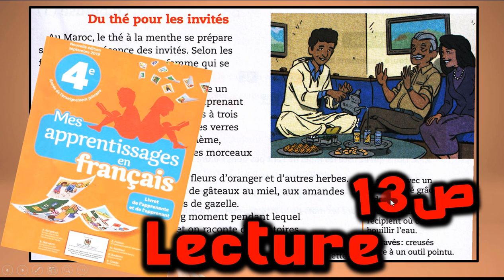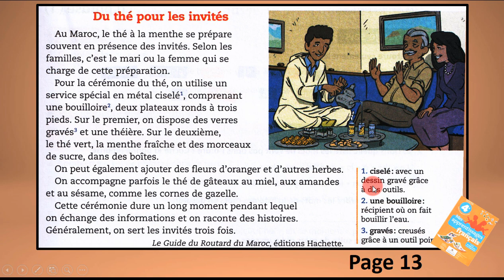Lecture du thé pour les invités mes apprentissages en français p 13 ص 13 كتاب الفرنسية الرابع